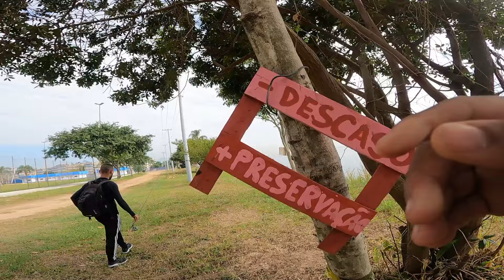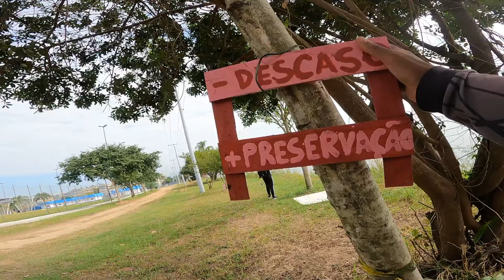PROCUREI E ACHEI! QUANDO MENOS ESPERA VEM AQUELA PANCADA SECA NA PESCARIA INCRÍVEL pesca ultralight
E aí galera! Tudo bem com vocês? Hoje a pescaria está insana, muita ação de peixe grande na linha. Fomos em busca de novos pesqueiros... O teste do jig da china foi um sucesso galera. Pensem numa isca que deu certo na praia!

QUER SER UM APOIADOR DAS NOSSAS AVENTURAS?

PARA PARCERIAS, PATROCÍNIO OU CONVITE PARA PESCA.

@ Alex Pescador Amador
A pesca é muito mais do que pegar peixes. É uma ocasião na qual podemos voltar à bela simplicidade de nossos antepassados.
Herbert Hoover